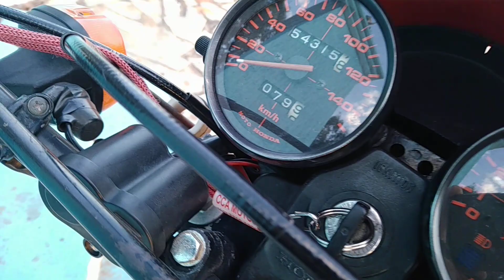XLX 250r - SEM DESTINO, MAS COM O POR DO SOL MAGNÍFICO!